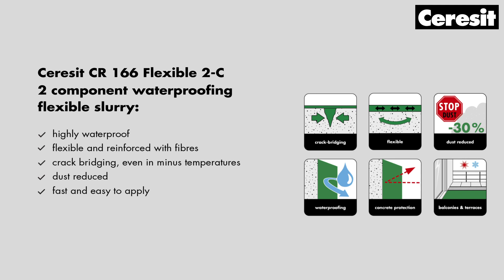How to waterproof a terrace with Ceresit CR 166?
Watch the step-by-step training on how to waterproof a terrace with Ceresit CR 166 flexible 2-component waterproofing slurry. CR 166 is a trusted solution for any demanding area!
• highly waterproof
• flexible and reinforced with fibres
• crack bridging, even in minus temperatures
• dust reduced
• fast and easy to apply